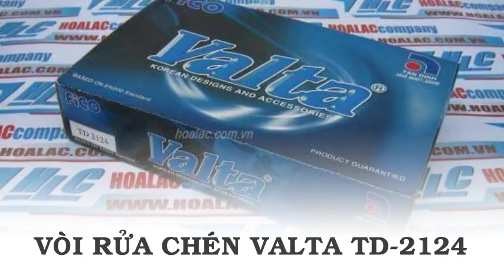Vòi nước rửa chén hãng Valta TD-2124